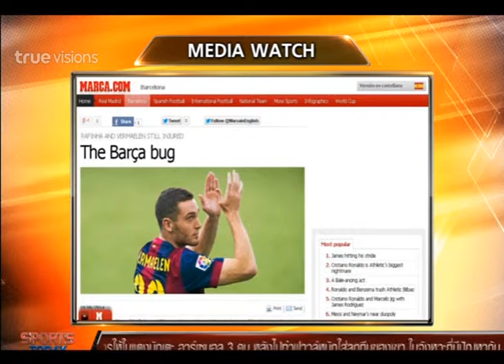Sport Today | 06-10-2014 (2/4)